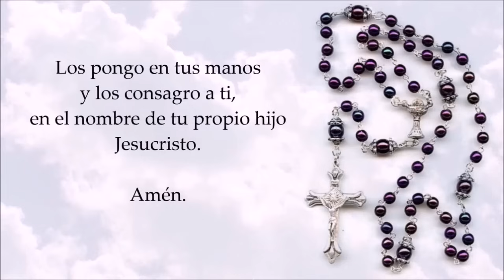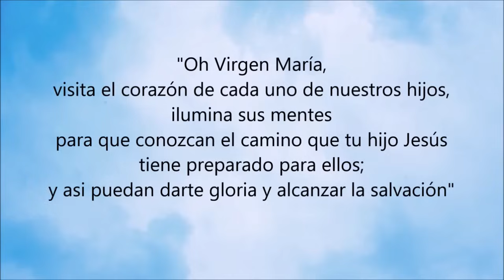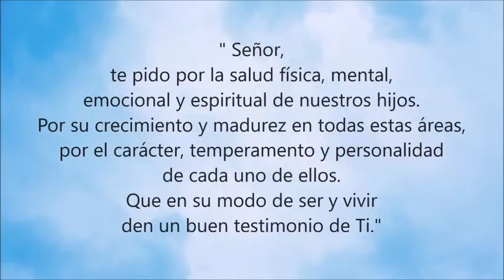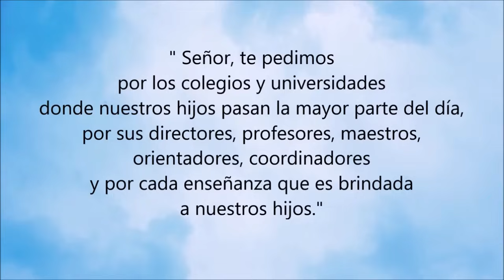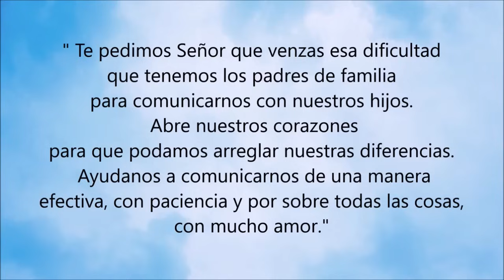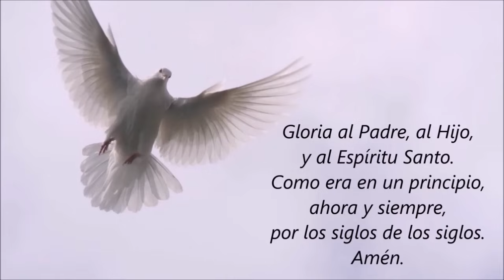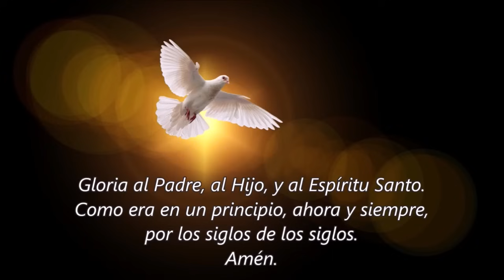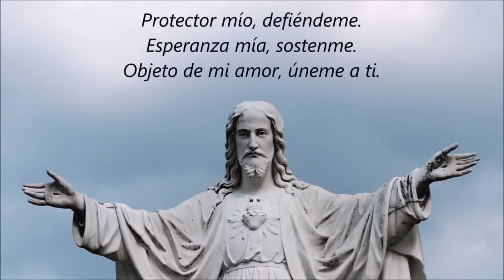🌹 ROSARIO POR LOS HIJOS 🙏❤️⭐ Santo Rosario de Hoy 🌹 Miércoles 5 de Junio de 2024